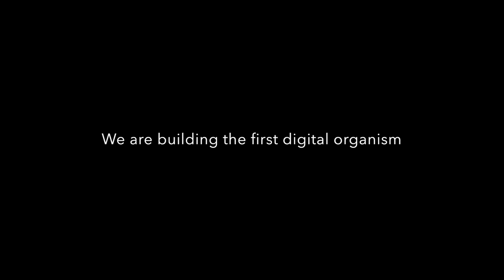WormSim Teaser Trailer